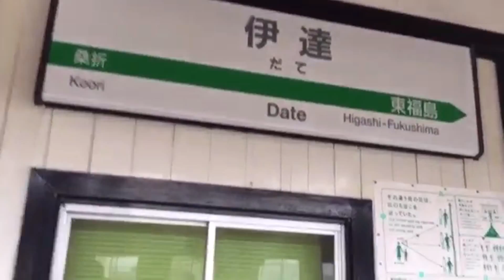『E655系・和(なごみ)』2015/11/8(JR東北本線)